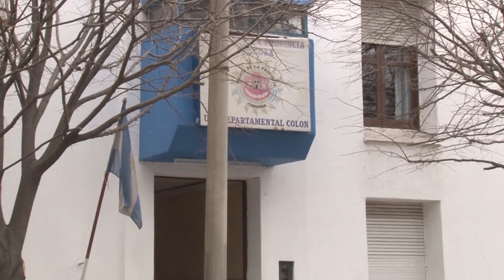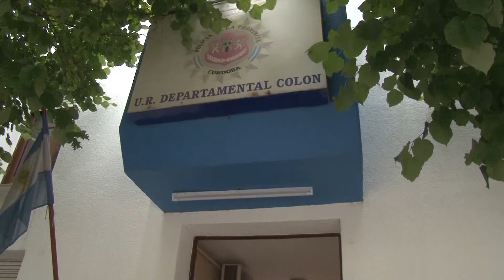SE FUGÓ CON LAS ESPOSAS